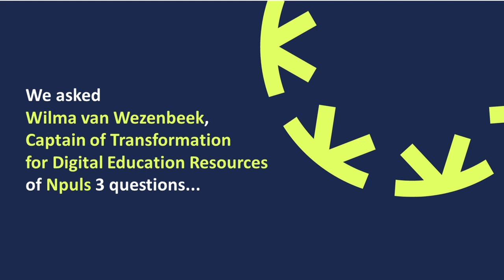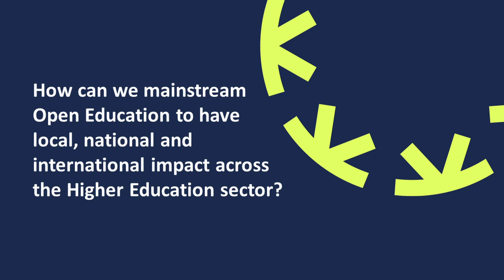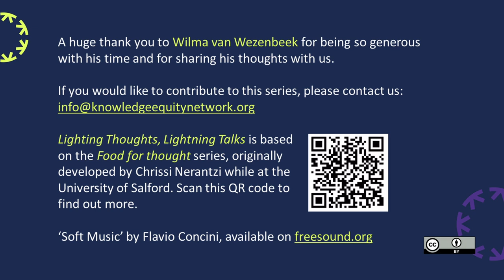Lightning Thoughts, Lightning Talks feat. Wilma van Wezenbeek for Open Education Week 2024